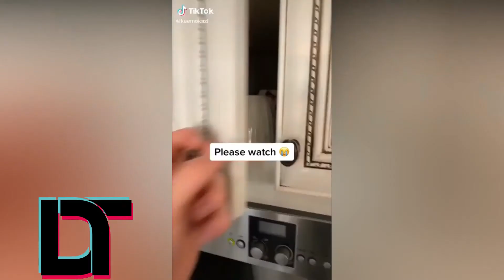Best TikTok Prank Videos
Check out the best tiktok prank videos - Daily Tiks!